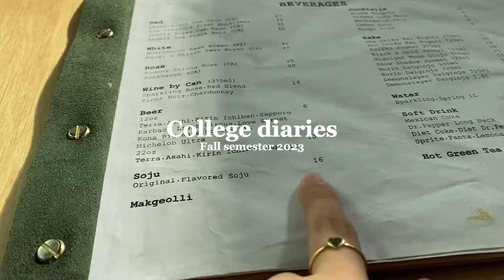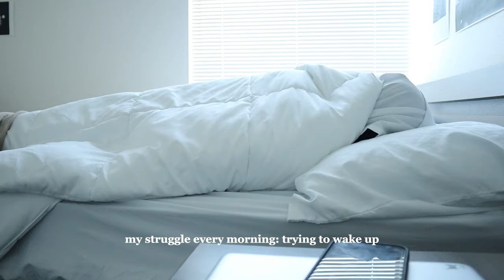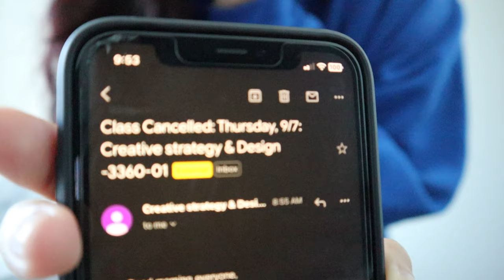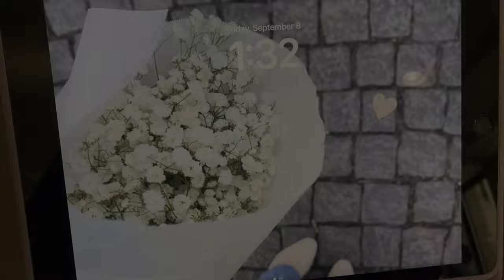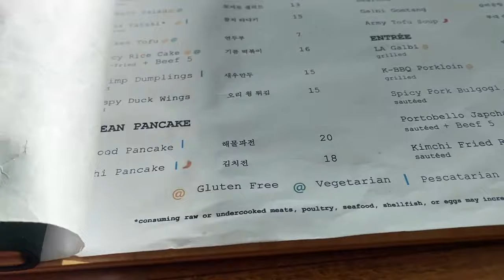Living in college diaries | St. Edward’s University | fall semester, sophomore, friends, chats, etc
Hey, guys! ❤️
Back with another vlog during my fall semester (last semester as a sophomore). The first few weeks of class were easy but after that, I've been really busy trying to juggle with classes and life.
I appreciate your patience, and I'm working hard to keep the content flowing more consistently. ✨

Camera I use: Canon M50/ Iphone 11
I edit with Capcut